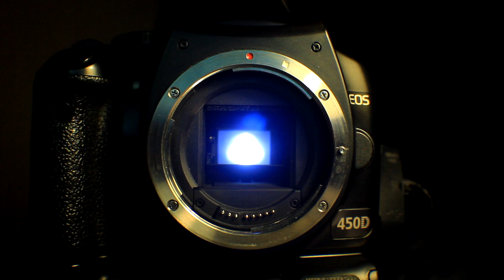Boneless 180 (Slow Motion)